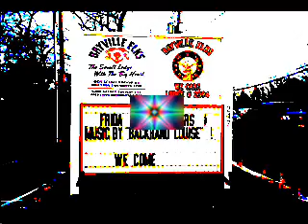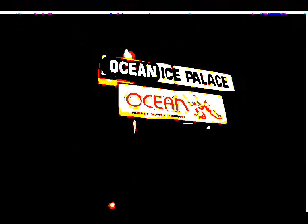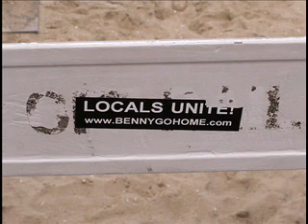Backhand Louise - Perfection Imperfection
Backhand Louise, an all girl band from the Jersey Shore, play Perfection Imperfection behind a video montage.